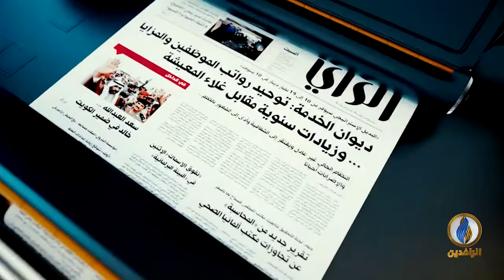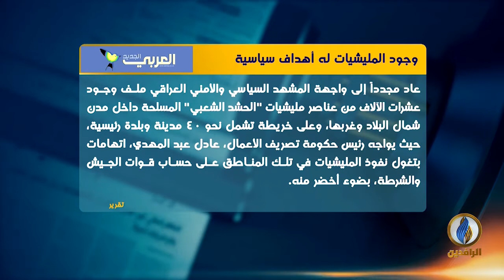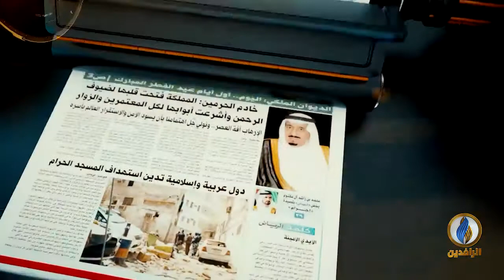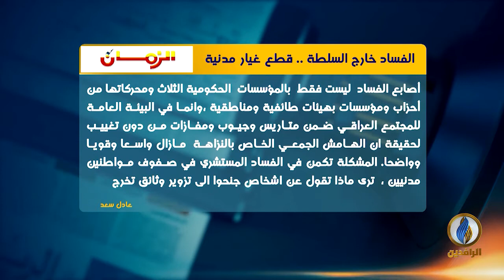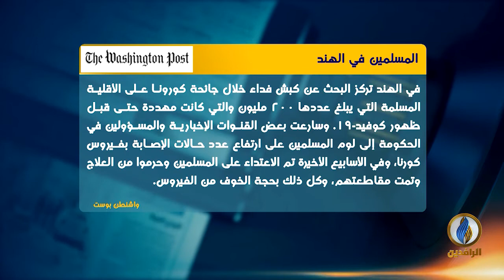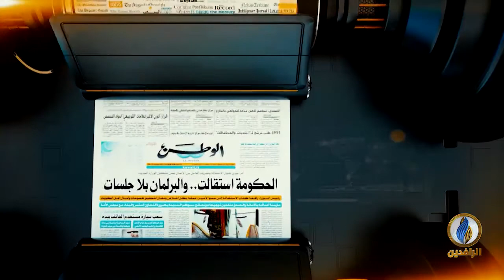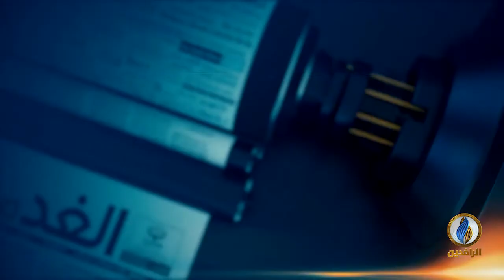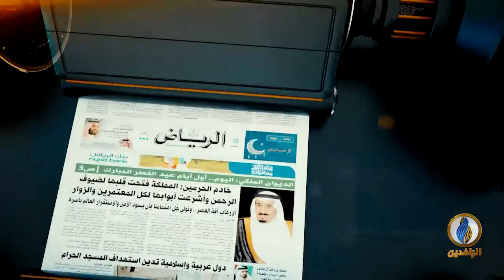صدى_الأقلام | 26 - 4 - 2020